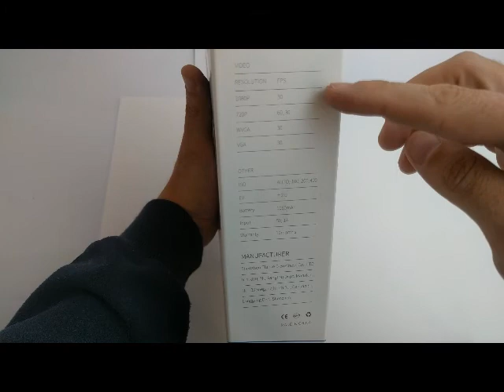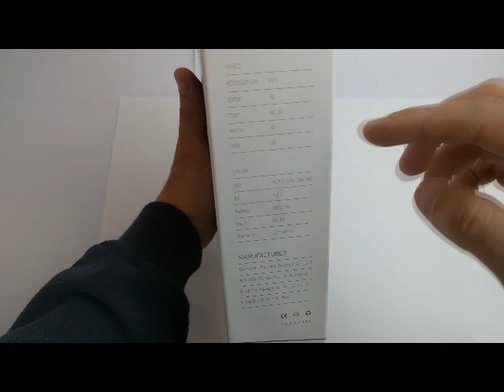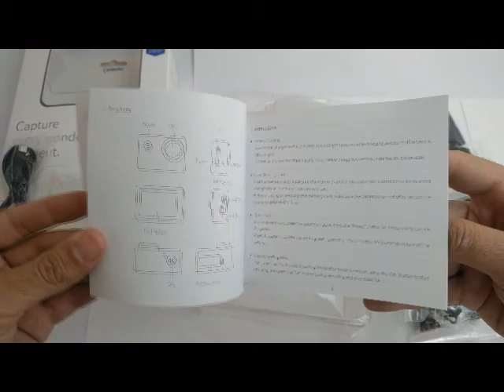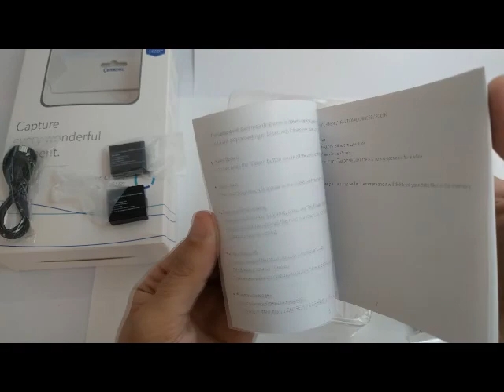Camkong - Cámara de acción HD, sumergible y con 2 baterías